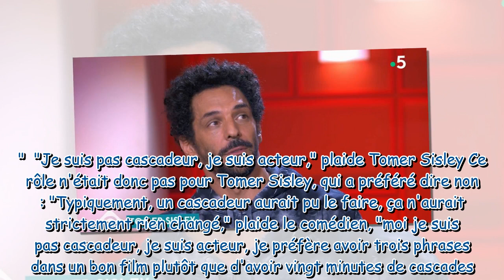"C'était une erreur" : Tomer Sisley raconte pourquoi il a refusé un rôle dans James Bond